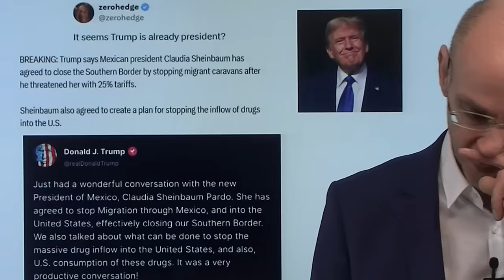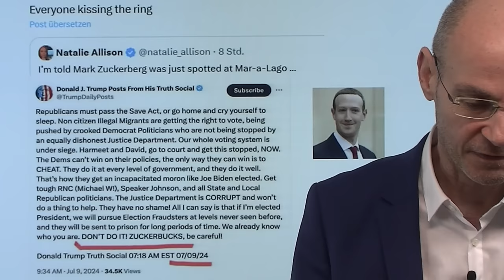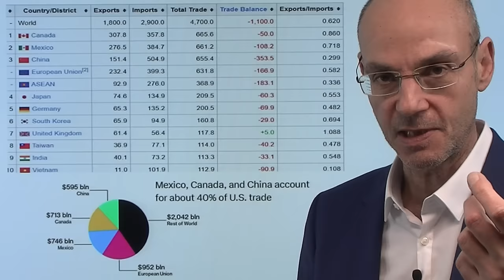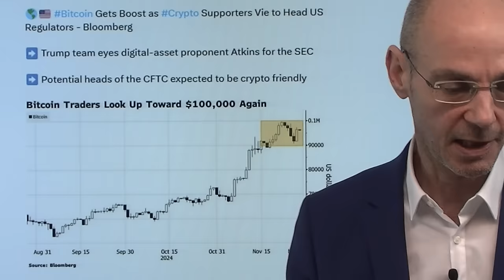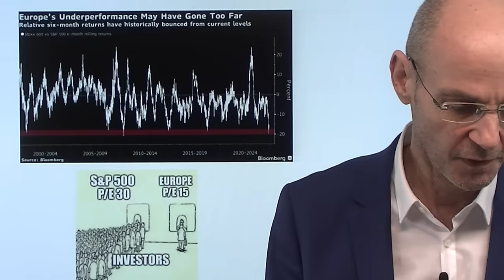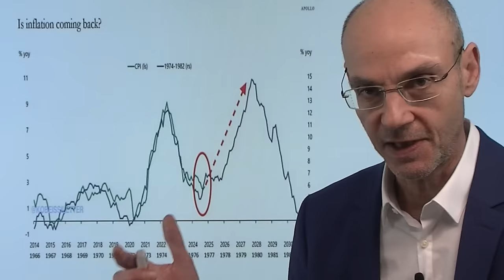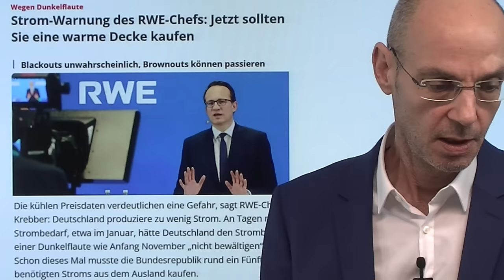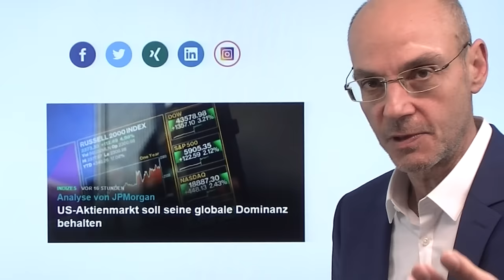EZB-Chefin Lagarde, Mexiko, Zuckerberg: Alle kuschen vor Trump! Videoausblick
Hinweise aus Video:

1. US-Aktienmarkt soll seine globale Dominanz behalten

2. Wer viel Gold kauft – Zentralbanken aus Osteuropa und Asien

Die Regierungs-Chefin von Mexiko verspricht Trump die Schließung der Grenze, EZB-Chefin Lagarde schlägt vor, mehr US-Produkte zu kaufen - und Meta-Chef Mark Zuckerberg wurde in Mar-a-Lago gesichtet: alle kuschen vor Trump, bevor dieser überhaupt im Amt ist. Daher stellt sich die Frage: wer regiert denn derzeit eigentlich die USA? Heute Thanksgiving in den USA, daher nur die US-Futures geöffnet. Aber es gibt dennoch einige Dinge, die heute wichtig werden dürften: die Krise in Frankreich, der gestern kollabierte Rubel und die Eskalation des Ukraine-Kriegs etc. Gestern drückte Nvidia auf den Nasdaq - warum fällt die Aktie?